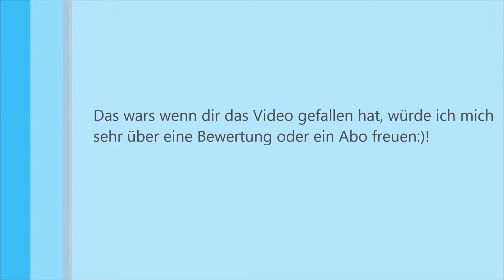Grubbern/Tiefengrubbern mit John Deere 8530.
Wenn euch das Video gefallen hat, würde ich mich sehr über eine Bewertung oder ein Abo freuen:)!